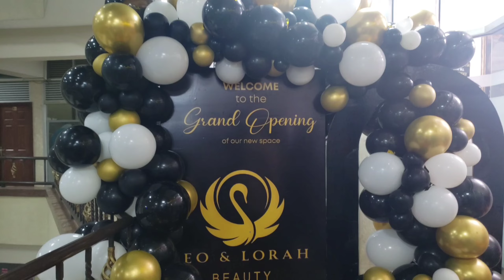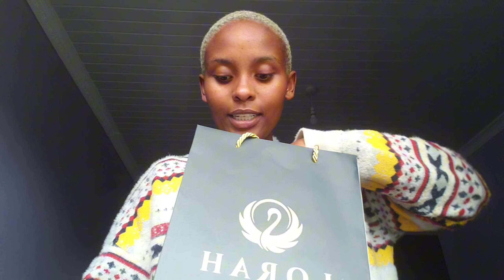NAIROBI VLOG; A DAY IN MY LIFE + ATTENDING MY FRIEND'S SHOW + LEO & LORAH SALON LAUNCH.